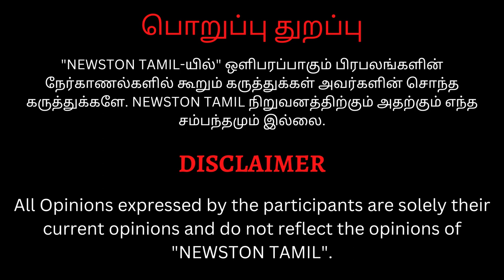🔴Vasan Eye Care Grand Opening at Tambaram | Press Meet | Vasan Eye Care Hospital Chennai